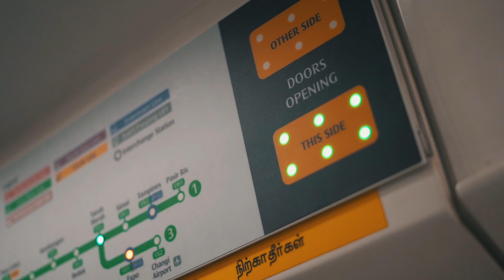Singapore ONE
Singapore is a multicultural country and city that blends many different people from different religions, cultures and countries. Where everyone coexists in harmony and respect. Stunning views, awesome folks and amazing food is what you can expect to experience here. This was my first day in Singapore and in Asia.